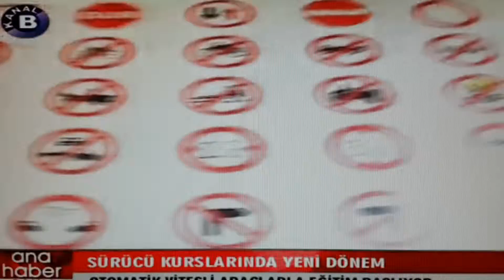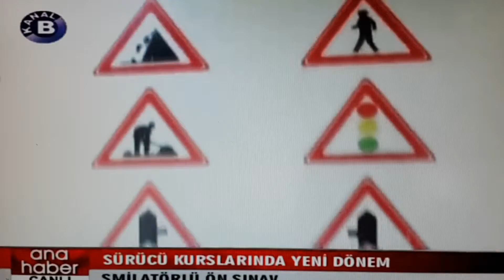Ehliyet te devrim niteliğinde yenilikler